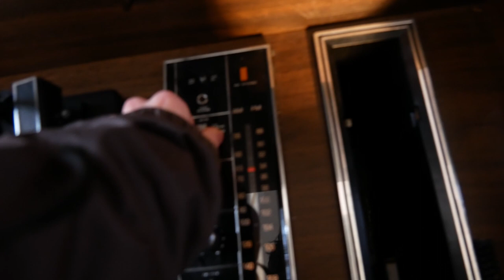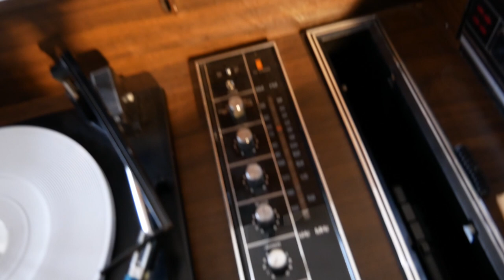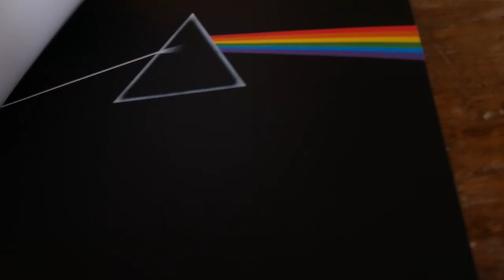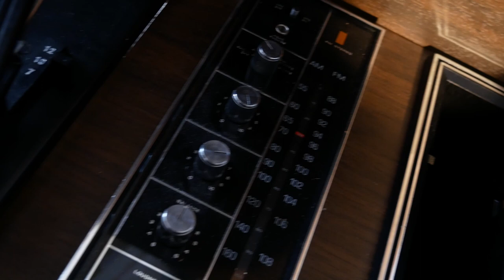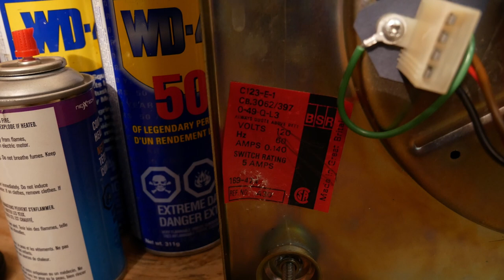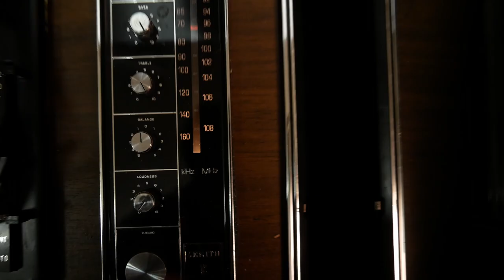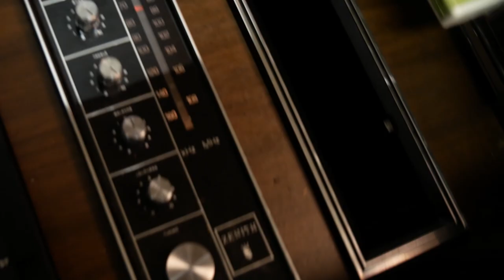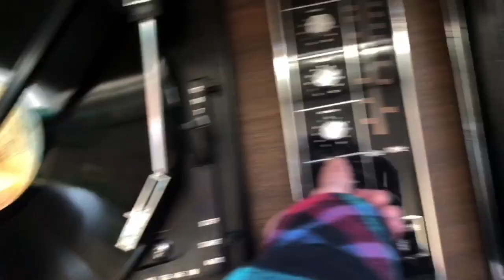1970's Zenith Turntable/8 Track Solid State Stereo Console Repair